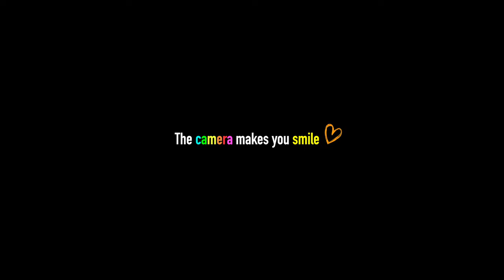【 予約殺到？】素晴らしいカメラだけど、物足りなさを感じるEOS R8は誰に向けたカメラなのか。雑談ラジオ動画。